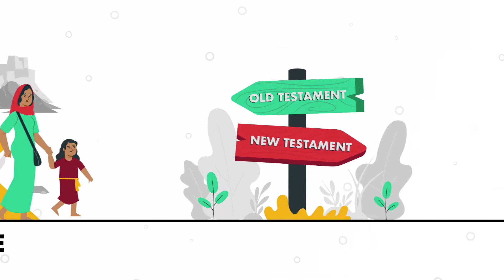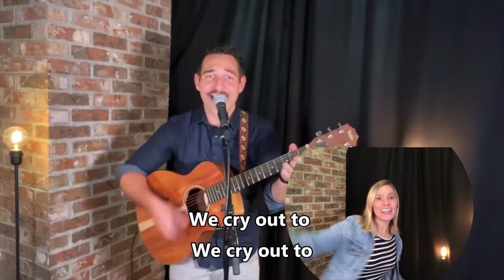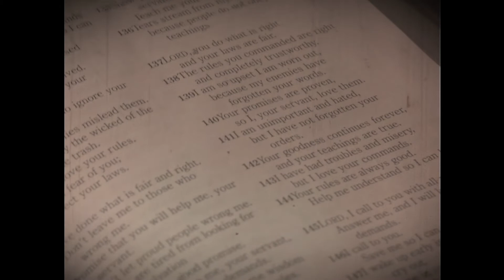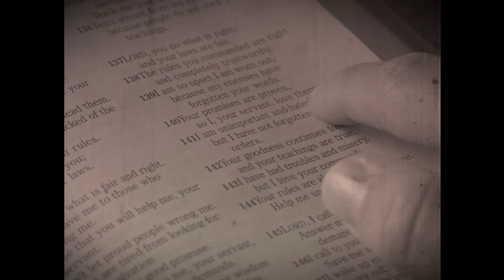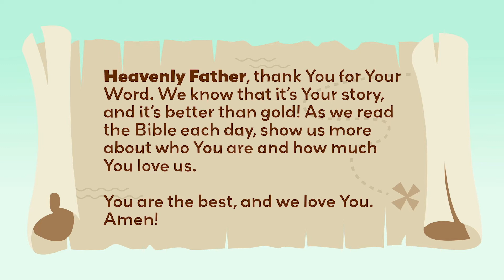Elementary- Wellspring Kids at Home 4/11/21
Join us as we discover something that is 'Better Than Gold' and learn that God's word is God's story!